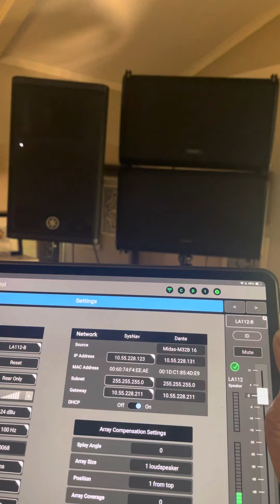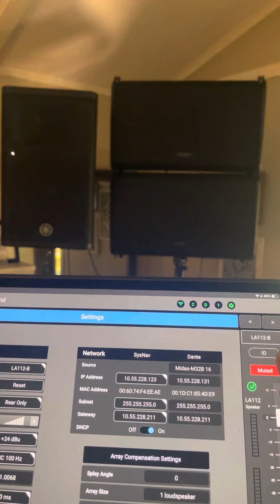QSC LA112 & Yamaha DXR12mk2 Side by Side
Side by side not a scientific study just phone audio both at Unity Gain